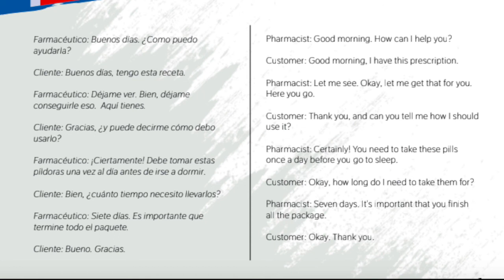27 En la droguería. “¿Sabes español? ¡Vamos x inglés!”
El libro de texto “¿Sabes español? ¡Vamos x inglés!” es una herramienta de educación innovadora, que hace uso de las tecnologías de la información como recurso educativo, para que los estudiantes se motiven y a su vez, que se les facilite el aprendizaje. Este libro constituye un recursos didáctico  - - pedagógico,  que articula el contenido de las bases del inglés con aplicaciones multimedia, como son los audios, vídeos e ilustraciones.
Venta del libro a nivel nacional.